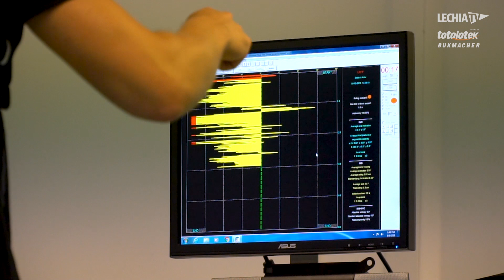Testy medyczne Artura Sobiecha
Artur Sobiech pozytywnie przeszedł testy medyczne, po których podpisał z Lechią trzyletnią umowę. Zawodnik dołączył do naszego klubu na zasadzie transferu definitywnego.